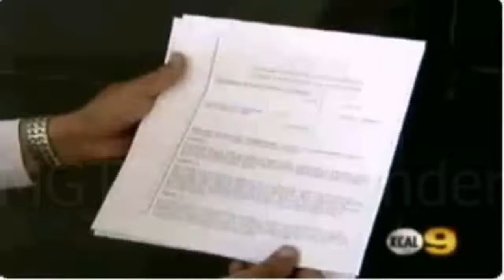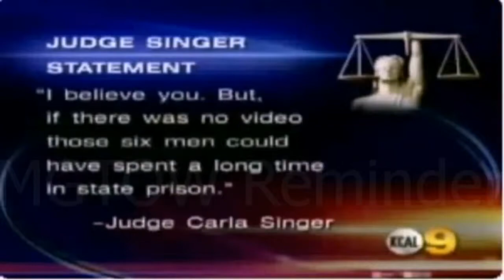MGTOW Reminder: women who falsely accuse six men of rape